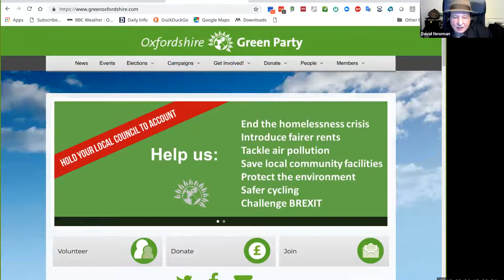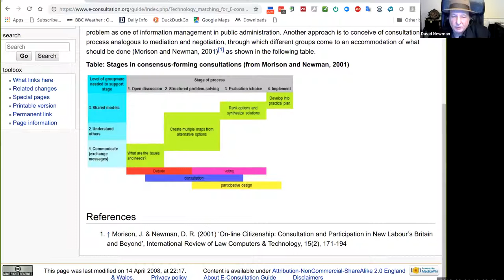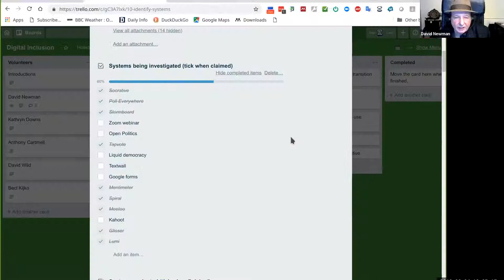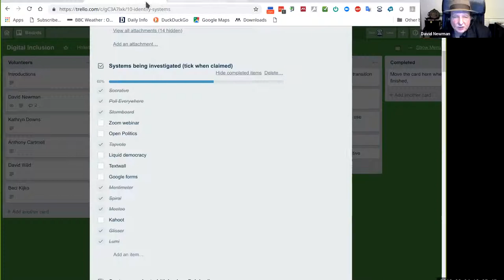David Newman appeals for digital help on the Green Party transition team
David Newman, a member of the Green Party Holistic Review Transition Team, introduces himself and what he is doing to increase digital engagement in problem-solving for the Green Party.